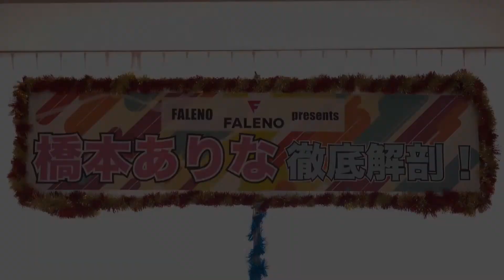橋本ありな 超S級女優技術測定【日本女優實操對照】